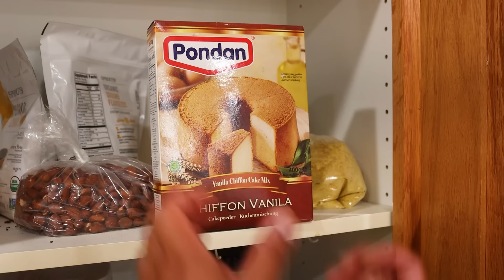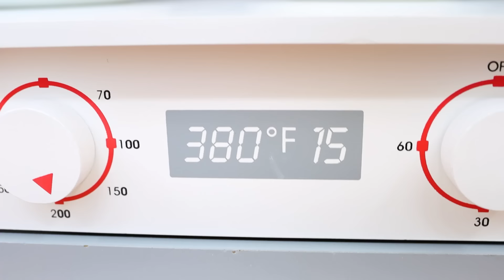The Bake Cake Song | Wendy Pretend Play Sing-Along Nursery Rhymes Song for Kids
Sing along to the Bake Cake song! Wendy pretend play singing a fun nursery rhymes song about baking a cake for a birthday party.